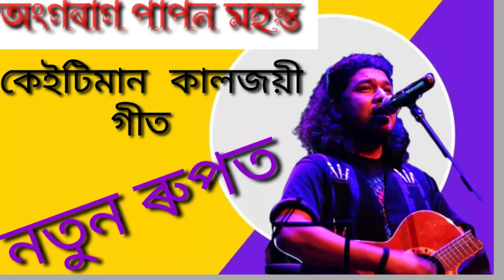Angarag papon Mahanta || Even green song new version || Kacu blog.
Angarag papon Mahanta || Ever green song new version || kacu blog.